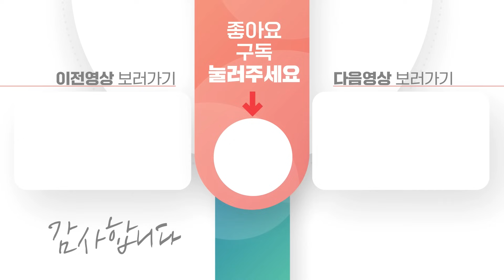초 저가로 큰 평수 세컨하우스를 원하셨다면 바로 이겁니다. 여성 디자이너가 설계한 세움디자인 명품 모듈러주택 !!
▶제작업체 : 세움디자인하우징
▶주소 : 경기도 김포시 통진읍 조강로 164